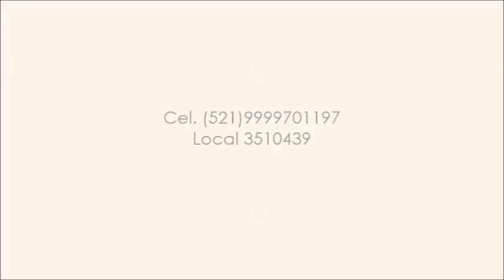CASA EN RENTA TEMOZON NORTE MERIDA YUCATAN CASAS EN RENTA casas en venta en merida yucatan